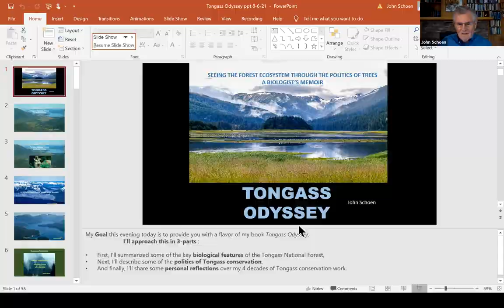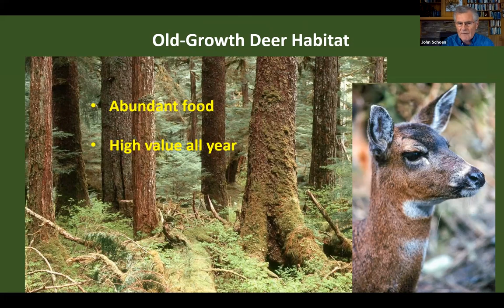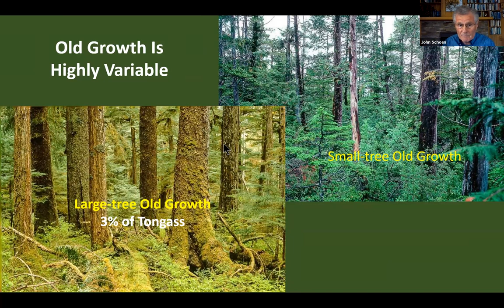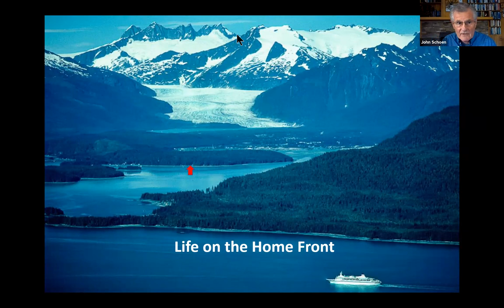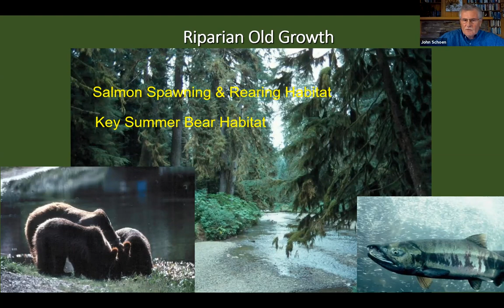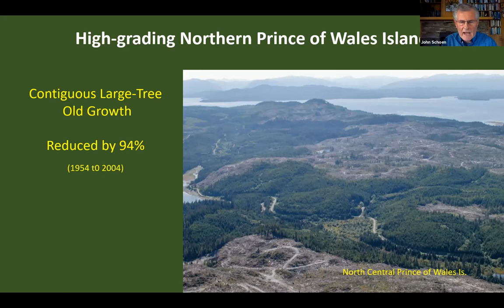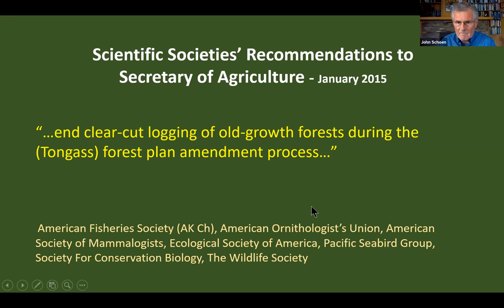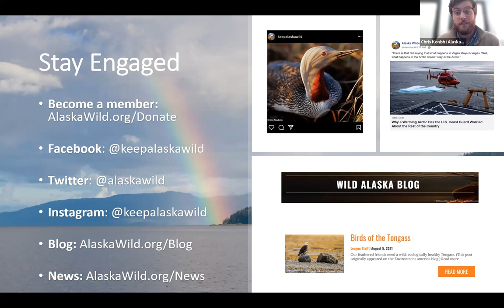Tongass Odyssey — Seeing the Forest Ecosystem Through the Politics of Trees with John Schoen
John Schoen, biologist and author of “Tongass Odyssey: Seeing the Forest Ecosystem Through the Politics of Trees,” pairs images from the field with a discussion of his memoir of firsthand experiences from the past four decades studying brown bears, deer and mountain goats, and advocating for conservation of Alaska’s Tongass National Forest. Together, we enjoy personal and family anecdotes from his field research, unpack a little of the prickly politics of the Tongass, and have a chance to ask questions about his experiences.

John Schoen grew up on an island in the state of Washington and received his Ph.D. from the University of Washington. He has been engaged in Alaska wildlife conservation science for more than 45 years, including 20 years with the Alaska Department of Fish and Game and 14 years with Audubon Alaska. His research into Alaska has included ecological studies of brown bears, black-tailed deer and mountain goats in Southeast Alaska’s temperate rainforest. John has published more than 50 scientific and popular articles on Alaska wildlife issues and was co-editor and co-author of “North Pacific Temperate Rainforests: Ecology and Conservation” (2013, University of Washington Press). In 2020, the University of Alaska Press published his book “Tongass Odyssey: Seeing the Forest Ecosystem through the Politics of Trees.”